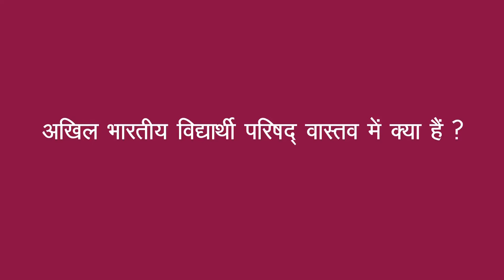Interview with Sh. Sunil Ambekar, Part - 2 (ABVP Parichay)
"Interview with Sh. Sunil Ambekar, National Organising Secretary, ABVP"